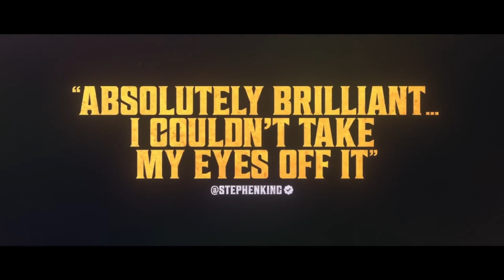Late Night with the Devil — Official Trailer (2024) David Dastmalchian, Laura Gordon, Ian Bliss